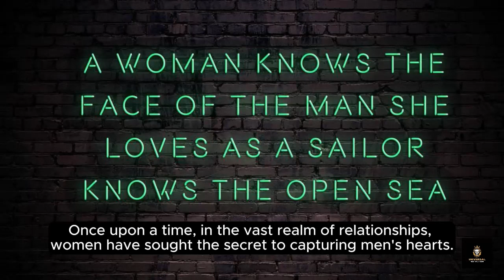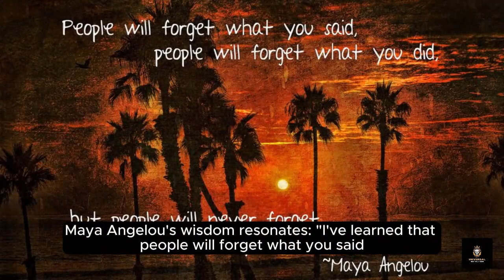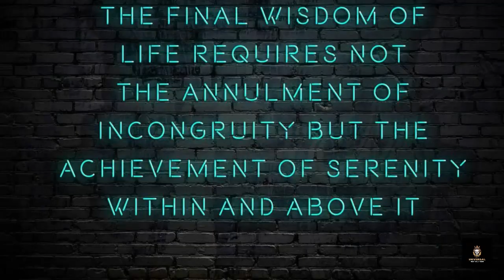Tips for Women: Winning His Heart: Ancient Wisdom and Modern [ Learn English and improve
Step into a world where ancient wisdom meets modern insight in "Winning His Heart: Ancient Wisdom and Modern Tips for Women." In this enchanting journey through the realms of love and relationships, we unravel the timeless secrets that have captivated hearts across centuries. With a blend of ancient tales and contemporary advice, this video serves as a guiding light for women seeking to understand the art of capturing a man's heart.

Drawing inspiration from the wisdom of the ages, we explore essential tips influenced by quotes from revered thinkers and tales from distant lands. From the importance of confidence, as echoed in the words of Oscar Wilde, to the enduring power of kindness, embodied in Maya Angelou's timeless wisdom, each tip is rooted in the rich tapestry of human experience.

As we journey through the annals of time, we encounter tales of love, loss, and redemption, from the epic romances of ancient Greece to the poignant parables of the East. These stories serve as poignant reminders of the universal truths that underpin human relationships, transcending cultural boundaries and speaking to the depths of the human soul.

But this video is more than just a collection of tips and tales; it's also a celebration of the English language. Through carefully crafted narration and immersive storytelling, viewers are invited to embark on a journey of linguistic discovery, expanding their vocabulary and fluency with each passing moment. From Shakespearean sonnets to modern-day idioms, the English language comes alive, weaving a tapestry of words that delights the senses and enriches the mind.

So, whether you're seeking to enhance your understanding of love and relationships, improve your English language skills, or simply indulge in the beauty of timeless wisdom, "Winning His Heart" offers something for everyone. Join us on this captivating journey as we unlock the secrets to winning the hearts of men, drawing upon the wisdom of the ancients and the insights of the modern age.
Credits
Capcut